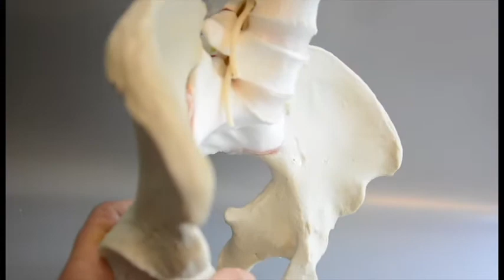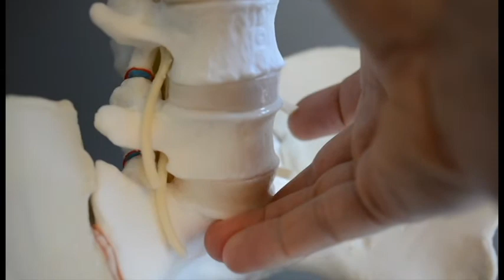Pelvis and Lumbar Spine - Basic Motion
Basic motion of the lumbar spine and pelvis demonstrated to help in the identification of where the pain may be coming from. In addition. this model can teach pelvic tilt as it relates to the lumbar spine. Rocking the pelvis forward (anterior pelvic tilt) will place the lumbar spine into extension (arching), while rocking the pelvis backwards (posterior pelvic tilt) will flatten the lumbar spine. Simple movements now with a simple explanation.